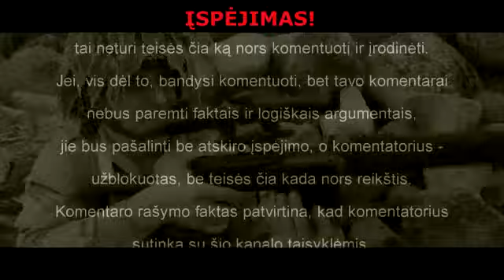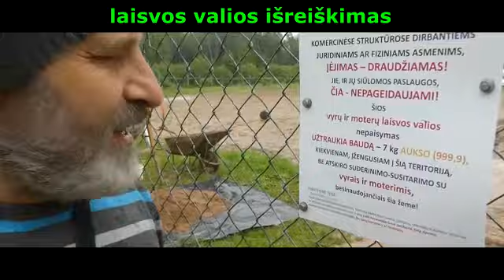Laikas (ofertos paneigimui) - baigėsi...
DĖMESIO!
    Viešas kreipimasis-oferta (laisvos valios išreiškimas), dėl prigimtinių teisių poreikių įgyvendinimui paimto naudojimui žemės ploto.
    Šiandien (chronometrijos skaičiavimu - 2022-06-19) baigėsi laikas, skirtas mūsų viešo paskelbimo (daryto chronometrijos skaičiavimu - 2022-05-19), paneigimui.
    Laisvos valios išreiškimą galite pamatyti čia:
    Niekam nieko tiesiogiai nepareiškus, ir neatvykus (pas mus), laikome, kad mūsų laisvos valios išreiškimas - neužginčytas.
    Remiantis paneigimų ir prieštaravimų nebuvimu, skelbiame, kad mūsų laisvos valios išreiškimas (dėl žemės ploto naudojimo, nekeičiant jo paskirties) tampa tiesa visam laikui!
    Jokios pretenzijos ar prieštaravimai  (šia tema) - nebepriimami!
    Be žalos mums ir mūsų turtui bei nuosavybei!
    Be apgręžimo į mus!

    Vyrai ir moterys, besinaudojantys žemės plotu savo prigimtinių teisių poreikiams įgyvendinti.